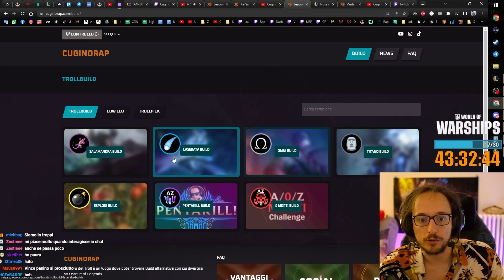SEJUANI FULL AP È DEVASTANTE (Trollpick fenomenale)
👤 Facebook (Scopri tutto su di me!)

🦋 TAGS 🦋
Sejuani FULL AP Gameplay ITA.